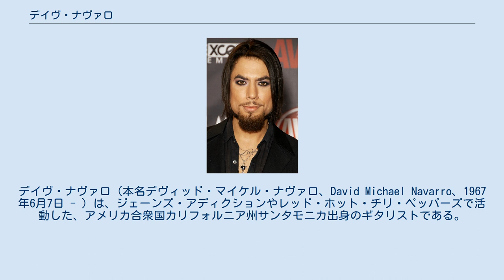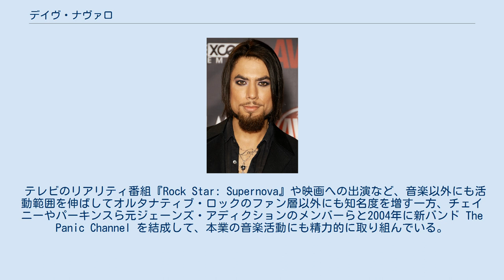デイヴ・ナヴァロ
ジェーンズ・アディクションのメンバー
レッド・ホット・チリ・ペッパーズのメンバー
デイヴ・ナヴァロ（本名デヴィッド・マイケル・ナヴァロ、David Michael Navarro、1967年6月7日 - ）は、ジェーンズ・アディクションやレッド・ホット・チリ・ペッパーズで活動した、アメリカ合衆国カリフォルニア州サンタモニカ出身のギタリストである。
ジェーンズ・アディクションの三度目の解散後は新しいバンド、パニック・チャンネルを結成している。
 1986年、ヴォーカリストのペリー・ファレルとドラマーのスティーヴン・パーキンスに誘われてジェーンズ・アディクションに参加。
後に参加したベーシストのエリック・エイヴェリーもナヴァロの幼馴染であった。
デビュー・ライヴ・アルバム『ジェーンズ・アディクション』につづく2ndアルバム『ナッシングス・ショッキング』と3rdアルバム『リテュアル・デ・ロ・ハビテュアル』により、ジェーンズ・アディクションはオルタナティヴ・ロックの先駆者として商業的な成功と高い評価を手に入れる。
しかし、1991年には人間関係のもつれからバンドは解散。
ペリー・ファレル主催のジェーンズ・アディクション解散ツアーを兼ねたロック・フェスティヴァル「ロラパルーザ」には、オルタナティヴ・ロックやヒップ・ホップ、インダストリアル・ロック、パンク・ロック他、ありとあらゆる先鋭的な新進ミュージシャンが参加して1990年代に隆盛を誇る（が、皮肉にもそのときすでにジェーンズ・アディクションは存在しなかった）オルタナティヴ・ロックの方向性を定めるという役割を果たした。
 1993年、ナヴァロはエイヴェリーとともに新しいバンド、ディコンストラクションを結成。
しかし1994年にセルフ・タイトル・アルバムを一枚発表しただけで解散する。
 1994年、脱退したギタリストジョン・フルシアンテの後任としてレッド・ホット・チリ・ペッパーズに参加する。
ウッドストック 1994では巨大な電球を頭に載せたステージ衣裳で新メンバーとしての存在をアピールしたのち、このバンドにとっては6枚目となるアルバム『ワン・ホット・ミニット』を発表。
しかし、このアルバムの発売にともなうツアーを終えた直後にあっさりと脱退。
結局、デイヴが脱退したその年にジョンが復帰した。
 ソロ作品の制作が難航する中、1997年にはジェーンズ・アディクションの再結成ツアーに参加。
アルバム『ケトル・ホウィッスル』を発表（ただし新作は数曲にとどまり、大半は旧作の別テイクやライヴ・ヴァージョンである）。
このときベーシストを務めたのはレッド・ホット・チリ・ペッパーズのフリーだった。
この再結成は一時的なものだったためナヴァロは再びソロに戻り、他のミュージシャンのレコーディングにゲスト参加するなどの活動が中心となる。
その後2001年、ようやく初のソロ・アルバム『Trust No One』をリリース。
ヴォーカルも自身でこなした。
 2002年にはジェーンズ・アディクションが二度目の再結成。
2003年に新作『ストレイズ』を発表するが、ワールド・ツアーを終えて間もなく、ナヴァロは自分のウェブ・サイトにおいてクリス・チェイニー（新ベーシスト）とパーキンスとの連名で「真にクリエイティヴな関係性が永続することはありえない」との声明を発表し、ジェーンズ・アディクションが三度目の解散をしたことを明らかにした。
 テレビのリアリティ番組『Rock Star: Supernova』や映画への出演など、音楽以外にも活動範囲を伸ばしてオルタナティブ・ロックのファン層以外にも知名度を増す一方、チェイニーやパーキンスら元ジェーンズ・アディクションのメンバーらと2004年に新バンド The Panic Channel を結成して、本業の音楽活動にも精力的に取り組んでいる。
 2006年ジェーンズ・アディクション、3度目の再結成に参加。
以降ライブ、アルバム制作とまだまだ衰えぬベテランバンドの活動を続けている。